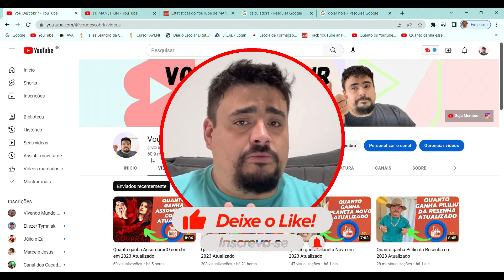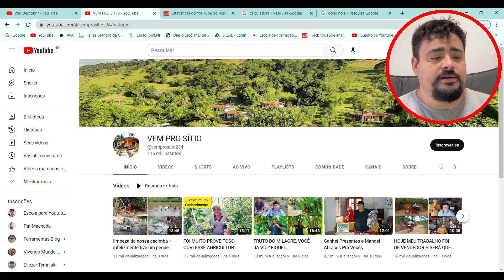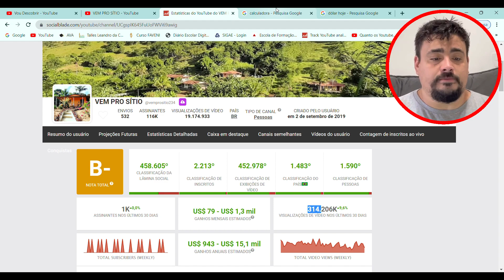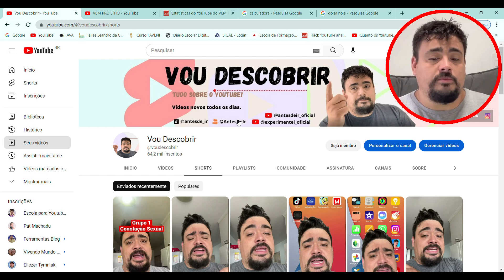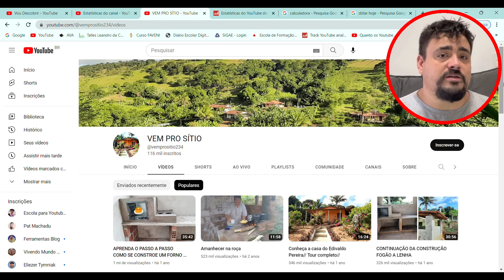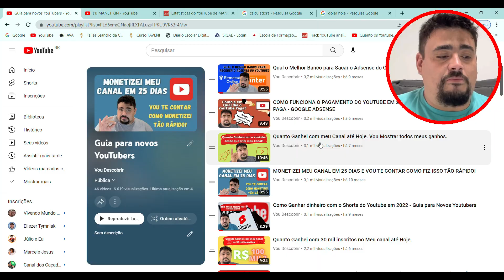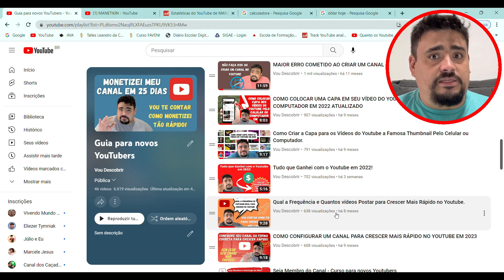Quanto ganha VEM PRO SÍTIO em 2023 Atualizado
Vou descobrir quanto ganha VEM PRO SÍTIO com seu canal do youtube, bora descobrir comigo?